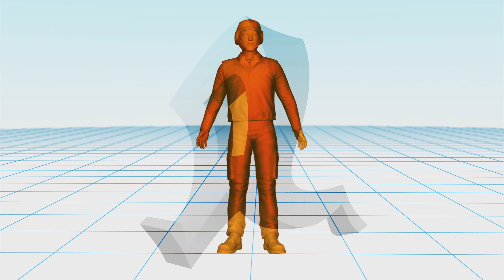Five killed, including gunman, in Santa Monica shootings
Four people were killed in Santa Monica in a series of shootings before the gunman was gunned down in a shootout with police at the Santa Monica college library on the morning of June 7.

According to the Los Angeles Times, the gunman was described as white or Latino with curly hair, and was carrying an AR-15 semi-automatic rifle, a shotgun, and a handgun. He was also reportedly wearing black cargo pants, a helmet, tactical vest, and an ammunition belt around his waist.

The events began in the morning around 11:50 a.m., when at least one resident reportedly saw a man shooting at a house on Yorkshire Avenue. The house then quickly erupted in flames. Police later discovered the bodies of two men inside, who were said to be the gunman's father and brother.

After shooting at the house, the gunman went to a street corner where he witnesses say he pointed his rifle at a woman driving down the street, forcing her to stop, then motioned for another car to stop. He then opened fire on the other vehicle, injuring the driver in the shoulder. The gunman went on to carjack a blue Mazda, forcing its driver, Laura Siszk, 41, to drive him to Santa Monica College and let him out. After being forced to put his bag in the back seat of her car, Siszk tried to convince the gunman to simply take her vehicle and let her go. However, he forced her back into the driver's seat.

Siszk said that the gunman partially exited the car once at a red light along Pico Boulevard to shoot into the street. Some other reports claim the gunman stopped to shoot into the street on at least two occasions on Pico Boulevard. Passengers on the No. 7 transit bus that was stopped at a red light at the intersection of Cloverfield Boulevard witnessed the gunman shooting up the left side of the bus, injuring several people inside.

When Siszk and the gunman reached a dead end at the college, she says she was made to take his bag from the car and leave it on the curb. She then jumped back into the car and drove as far down the street as she could before exiting the vehicle and running. She added that she was physically unhurt.

At a parking lot adjacent to the Santa Monica College library, the gunman fired upon a red Ford Explorer SUV, causing it to lose control and crash into a low wall. The driver, a woman, was killed by gunshot wounds to the torso, while the passenger was injured.

The gunman then fatally shot a young woman as he made his way into the college library. Students ducked for and ran for safety as he began firing rounds inside the building. Some students reportedly didn't know what was happening immediately because they were wearing headphones.

The gunman was finally gunned down in a shootout inside the building with city and college police. Officials carried his body outside onto the sidewalk, where he succumbed to his wounds.

Authorities say the entire ordeal lasted only about 10 minutes.

Later in the afternoon, a man wearing black sweatshirt with the words "life is a gamble' printed on the back was detained as a person of interest, then released.

The gunman's motives for the shootings is still under investigation, although reports say it stemmed from a family dispute.